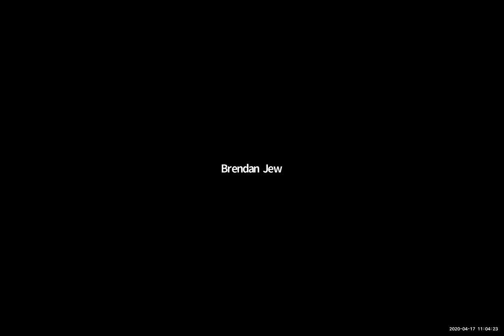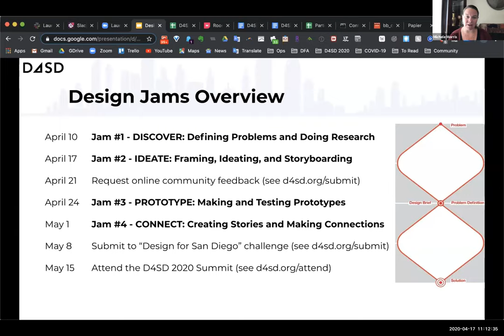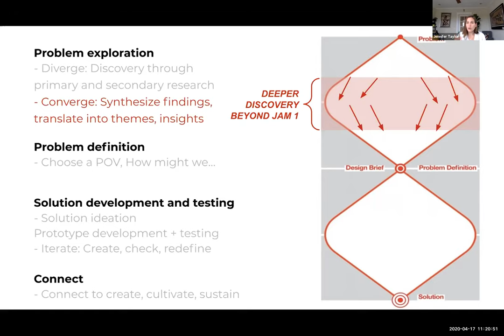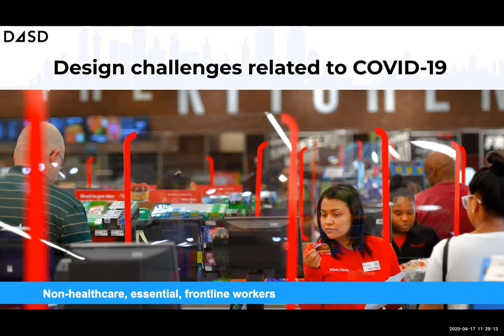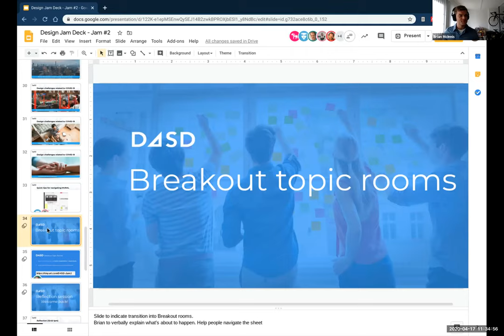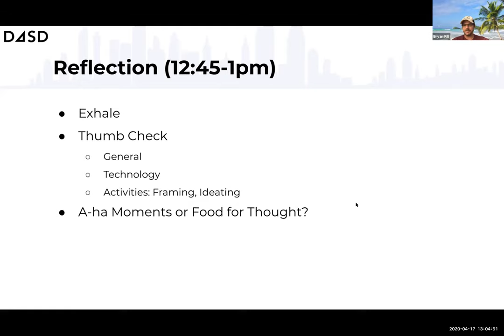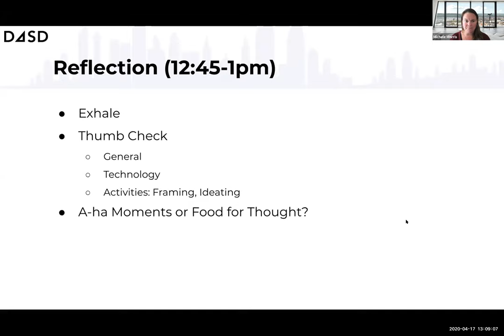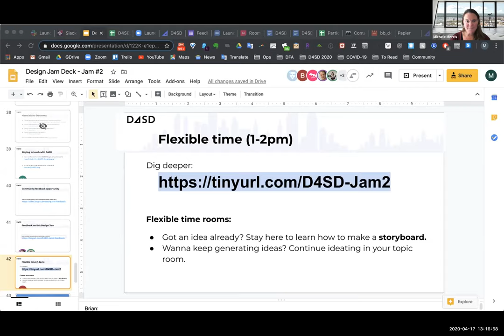D4SD Jam Week 2 - Plenary Session and Introduction